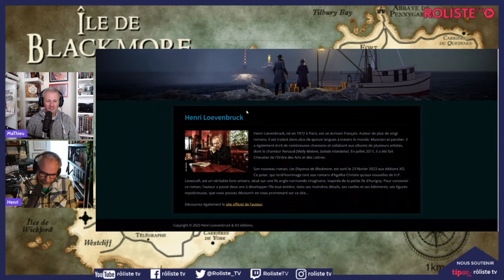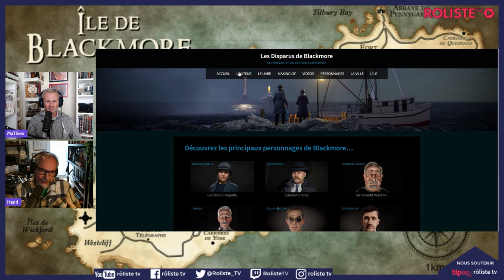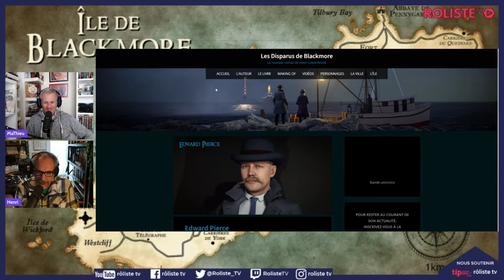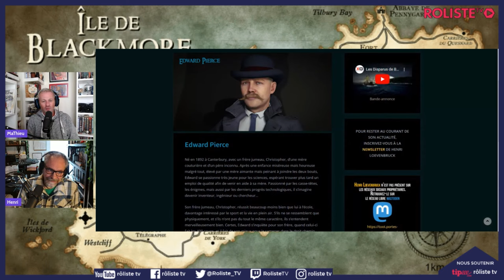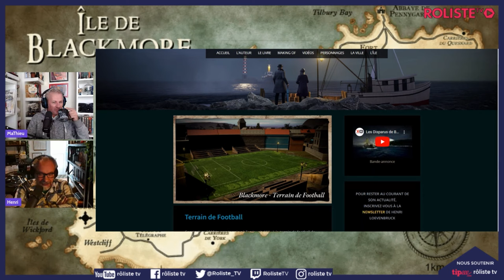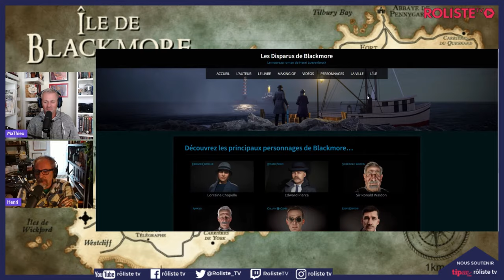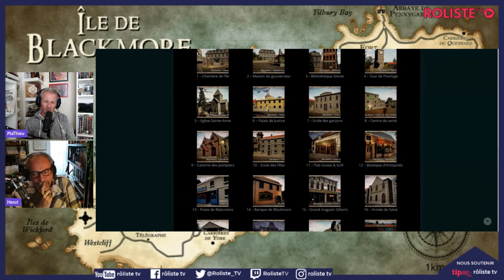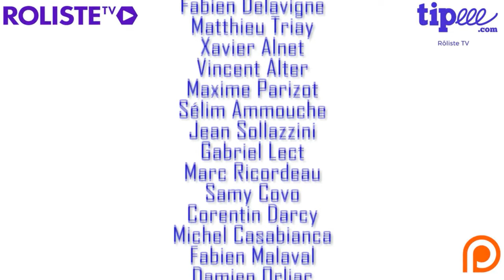Café Rôliste #18 - Henri Loevenbruck, écriture et jdr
Lien partenaire Philibert (Rôliste TV perçoit 5% des ventes réalisées à partir de ce lien)

The Hoard : RTV10
Torek Boardgames & wargames accessories : ROLISTETV10

Il est triste de le rappeler: si vous n'êtes pas d'accord avec une idée émise ou une vidéo, ce n'est pas une attaque personnelle. Si vous n'aimez pas un éditeur, écrivez-lui, nous ne sommes pas un défouloir. Si vous souhaitez argumenter, la FORME (politesse, respect et ce que vous avez appris de vos parents) sera primordiale. Si vous ne comprenez pas cela, vos commentaires seront effacés et vous serez bloqués. Si vous êtes vraiment énervé: sortez, respirez, marchez. Tout cela n'est que du jeu. A bon entendeur

Copyright :
Générique "Ouverture Ludique" : Soundroll - Fight No More(creative commons)